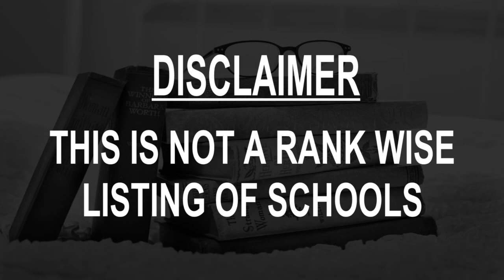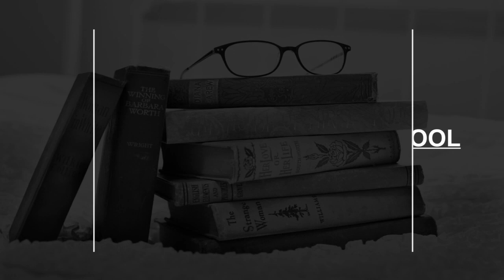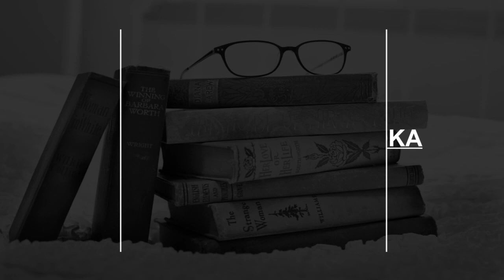Best Schools around Maruoka, Japan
Must Watch.. Best Schools around Maruoka

Click on Bell ICON to get the notification of New Videos.This is not rank wise listing of Top Schools in Maruoka, it's the list of best Schools around Maruoka as per the ratings given by our users.

Listed Schools:

Maruoka High School
Sakai, Fukui, Japan

Sakai Shiritsu Maruoka Junior High School
Sakai, Fukui, Japan

Maruoka Castle
Sakai, Fukui, Japan • In Kasumigajo Park

Kyoto University
Kyoto, Japan

学校法人金井学園
Fukui, Japan

Okayamaryukoku High School
Kasaoka, Okayama, Japan

Bunkyo City, Tokyo, Japan
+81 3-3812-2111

Nagoya University
Nagoya, Aichi, Japan

Their  mentions maruoka

Graduate School of Science, Kyoto University
Kyoto, Japan

Osaka University
Suita, Osaka, Japan
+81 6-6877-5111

Kagawa University
Takamatsu, Kagawa, Japan

International University of Japan
Minamiuonuma, Niigata, Japan

Nara Institute of Science and Technology
Ikoma, Nara, Japan

University of Tsukuba
Tsukuba, Ibaraki, Japan

Tokyo Medical and Dental University
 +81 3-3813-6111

Meguro City, Tokyo, Japan
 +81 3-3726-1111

Tohoku University
Sendai, Miyagi, Japan

Tokyo University of Agriculture and Technology
Fuchu, Tokyo, Japan

Chiba University Nishi-Chiba Campus
Chiba, Japan

Toyohashi University of Technology
Toyohashi, Aichi, Japan